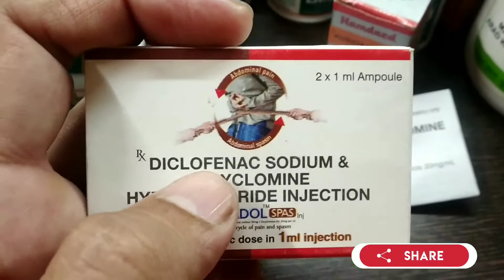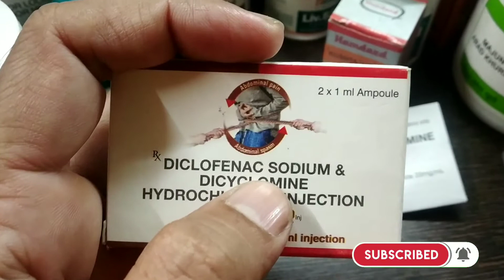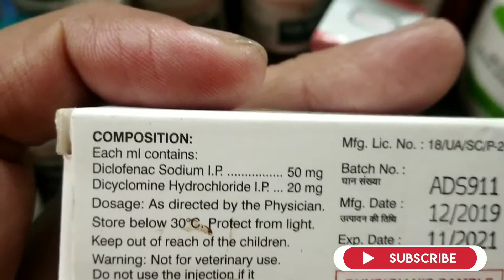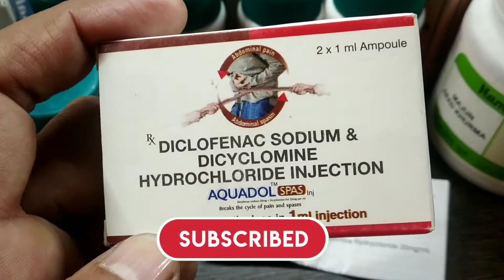Aquadol Spas injection Benefits & uses | medical gyan